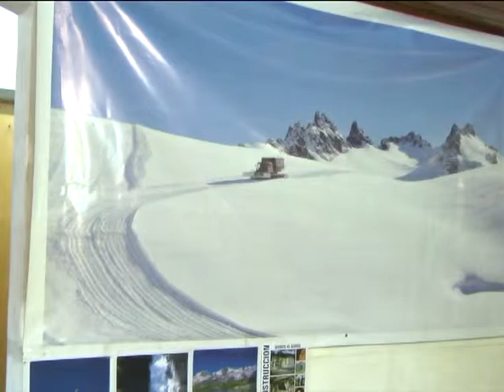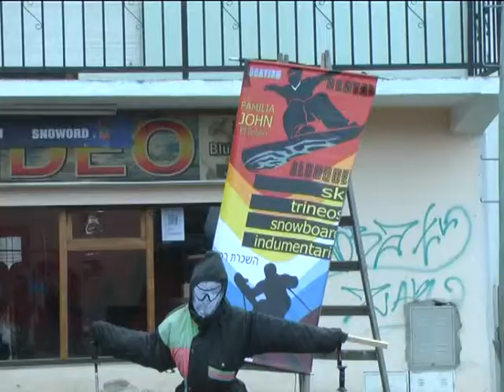14 Tony John